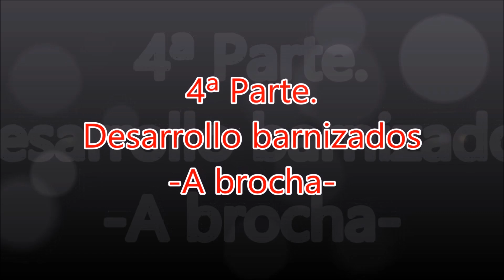Aplicación de goma laca a brocha en una guitarra. Capítulo 10.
Capítulo 10 del curso gratuito de barnizado donde vamos a ver cómo aplicar la goma laca a brocha en una guitarra. Parte 1.
Para saber de todo lo subido hasta ahora por capítulos sobre construcción de guitarras y el curso de barnizado con sus respectivos enlaces, ir a
En el mismo enlace está la información del libro gratuito en PDF sobre construcción completa de guitarras españolas.